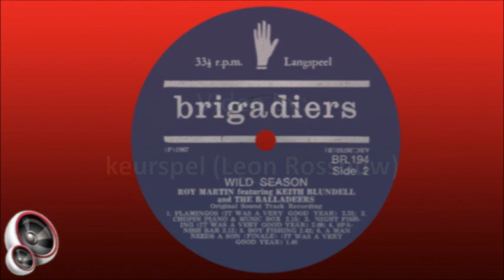Roy Martin & His Orchestra - Boy fishing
Roy Martin was born in Brighton, England, in 1910. His father was the editor of the Brighton Argus and Roy started out as a junior reporter after school. One of the journalists was a saxophonist who inspired Roy to learn to play the instrument, and a year later he started attending the Royal Academy of Music to study composition and arranging. After qualifying he moved to London where he worked for a music publisher, and subsequently became an established arranger who wrote for most of the bands of the day, including Ambrose and Syd Lipton, as well as for Vera Lynn. He also met Fats Waller, played with him at Hoburn Empire and they grew to become close associates.

He came to South Africa in 1940 at the invitation of the head of the South African Broadcasting Corporation, formed his own band and played at the Orange Grove Hotel from 1942 to 1957. Almost every top musician in the country played in his band, including Bez Martin, Art Heatlie, Hymie and Ralph Baleson and George Hayden. His lead singers were Eve Boswell, Butch Kilpatrick and eventually Julia Mann, and his vocal group, the Melodears, included Betsy van Rooyen.

Later on, he also started broadcasting with an 18-piece big band and a 35-piece symphonic orchestra and "Music In The Martin Manner" was born. Roy Martin was a musical pioneer in South Africa who released about a dozen 78 rpm records for Trutone, and changed the sound of Afrikaans music by presenting it in an orchestral setting. His band appeared on SABC TV in the series "Friday Night At The Grove". In the early days of broadcasting, he taught the sound controllers how to balance a band with only one microphone, and he arranged music for Anne Shelton and for Danny Kaye, among others, on their tours to South Africa.

Julia Mann joined the band in 1950 as a member of the Melodears, and became the solo singer when Eve Boswell left. Roy married Julia Mann in 1965 and they were married until he passed away on 10 November 1999.

This song is off the soundtrack album of the movie "Wild Season", released in 1967.